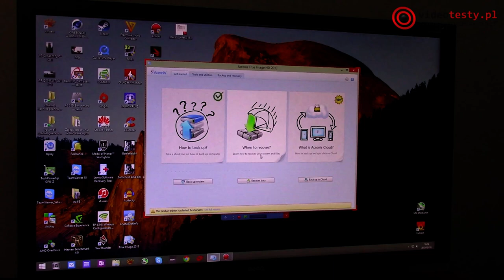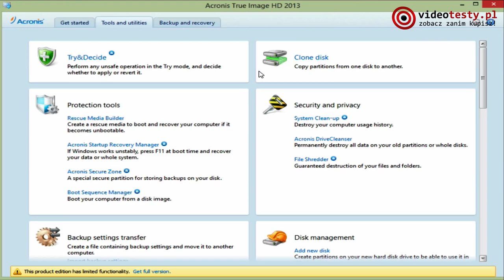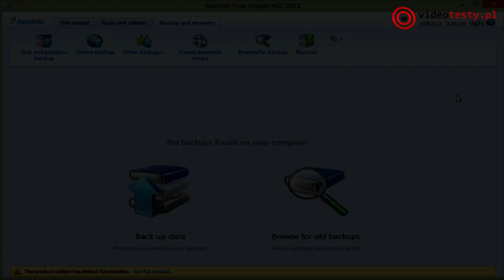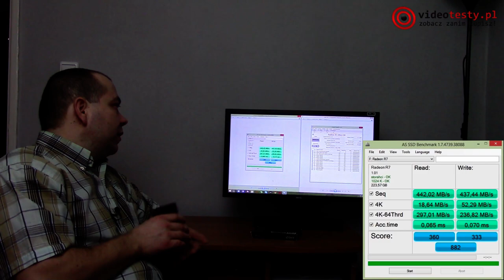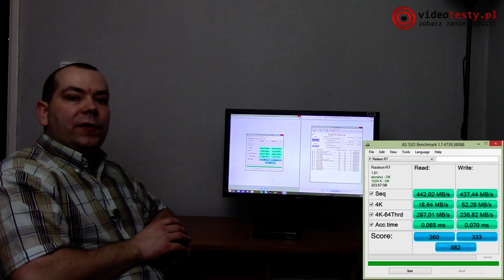Test AMD Radeon R7 SSD 240GB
Redakcja Portalu
VideoTesty.pl